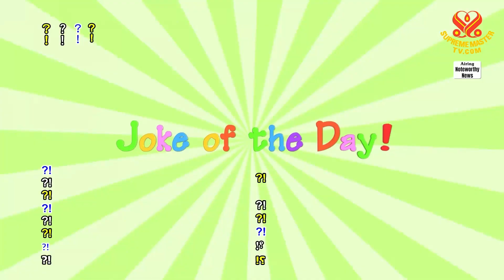1983 JOD 8 Better choice 1080p